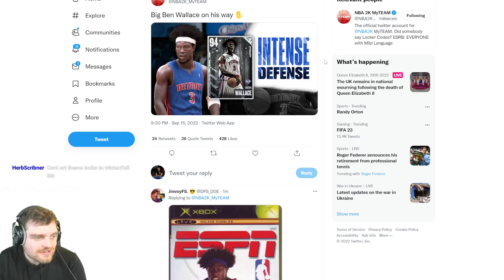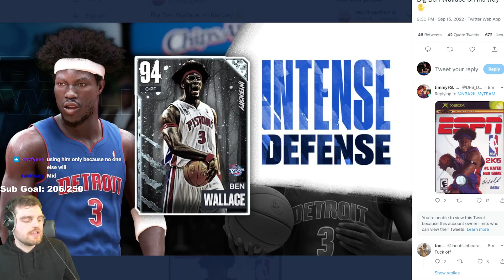Diamond Ben Wallace Will be TERRIBLE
Diamond Ben Wallace Will be TERRIBLE This video is going to be a short video of the DBG youtube channel. this is a clip channel where i will be showing stream highlights as well as things that are not long enough to make into youtube videos. expect to see nba 2k23 myteam locker codes, nba 2k23 myteam gameplays as well as nba 2k23 myteam reactions on this channel

in this video we post the diamond ben wallace gameplay who is one of the best players in nba 2k23 myteam